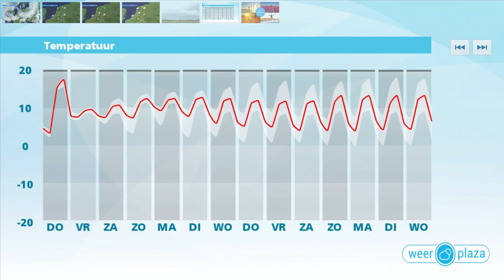Weerbericht woensdagmiddag: morgen mooi lenteweer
Vanavond en vannacht zijn er brede opklaringen. De temperatuur daalt naar 2 of 3 graden. Lokaal is nevel of een mistbank mogelijk. Morgen is het fraai lenteweer. De temperatuur loopt op naar 13 graden in het noordwesten tot plaatselijk 17 graden in het zuidoosten van het land. Vrijdag is het bewolkt en in de ochtend valt er wat motregen. 's Middags zijn er ook droge perioden, maar in de avond volgt er een actiever gebied met regen. Het wordt 9 of 10 graden. Ook in het weekend is het vaak grijs met zo nu en dan regen.